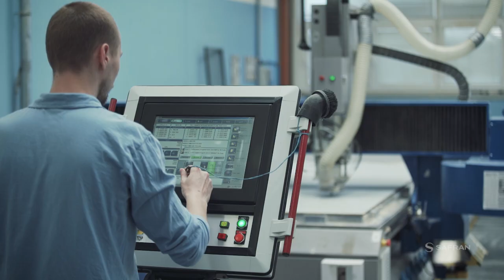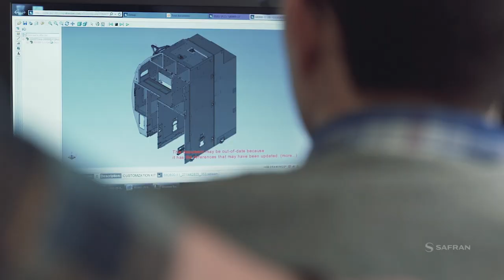Safran - Nabíráme!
Prezentační video světové jedničky ve výrobě leteckých interiérů, podporující nábor nových zaměstnanců.

námět / scénář: Petr Prokeš, Ervín Schulz, Jana Poláčková
kamera: David Markovič
asistence kamery: Petr Černý
režie / střih / color grading / animace: Petr Prokeš
zvuk: Jonáš Špaček, Přemek Haas, Petr Prokeš
voiceover: Jan Holík
hudba: Studio Fontána
produkce: Petr Prokeš, Ondřej Rudolf, Markéta Tupá

zvláštní poděkování: Tereze Zubrové, Davidu Černému, Michalu Hackerovi, Jakubu Kissovi